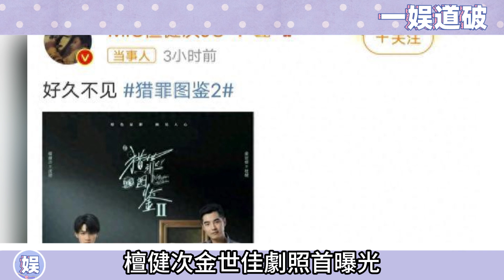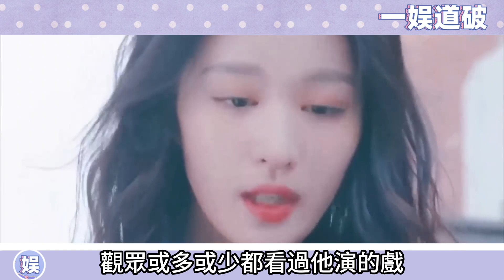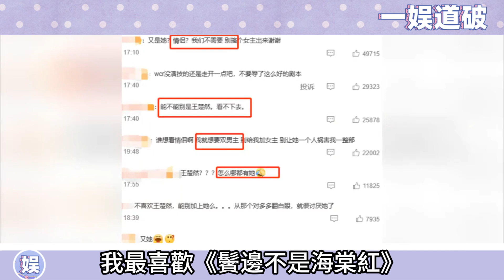檀健次續劇《獵罪圖鑑2》官宣開拍，原班人馬全部回歸，曾舜晞加盟，「白眼姐」王楚然未參與，這下可以放心追劇了！檀健次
檀健次續劇《獵罪圖鑑2》官宣開拍，原班人馬全部回歸，曾舜晞加盟，「白眼姐」王楚然未參與，這下可以放心追劇了！

更多精彩视频⬇️
是誰還不磕！ 楊紫檀健次海邊約會度假，拍情侶寫真暢玩快艇戀愛氣息滿滿，貼貼抱抱、摟腰牽手小動作不斷，不得不說真情侶就是甜啊！

心動的信號！ 楊紫瞞著鄧為偷偷過去探班，為子一出門看到紫妹都感動哭了，下意識一句「我好想你」瞬間暴露了一切，雙方助理都被秀到直呼：又吃狗糧了 ！